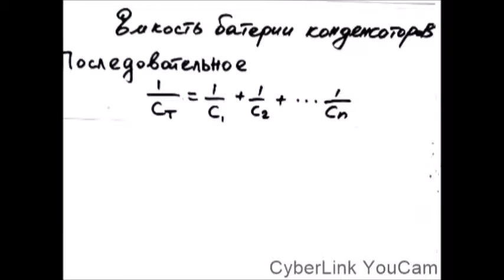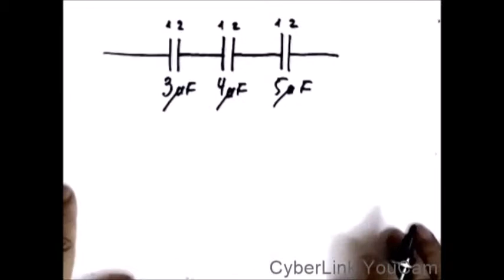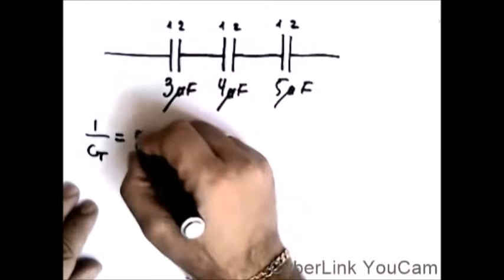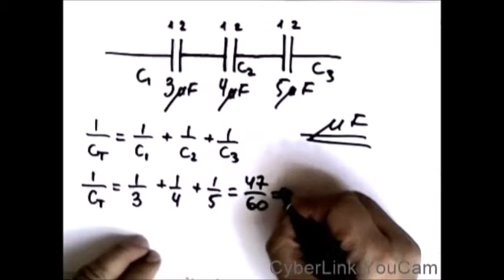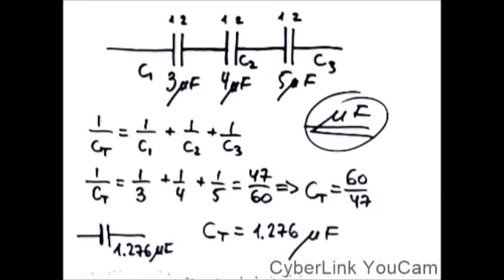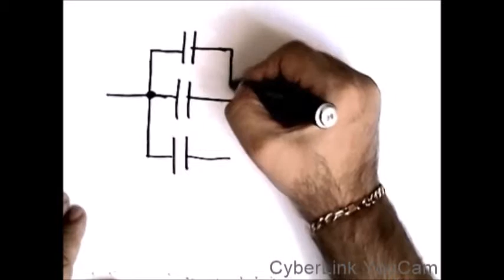Физика. Электричество. Конденсаторы. Соединение конденсаторов. ЗАДАЧА 2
Конденсаторы
  Соединение конденсаторов.